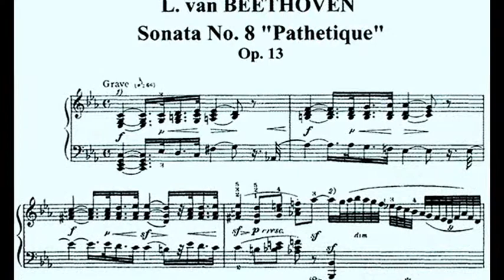Sonate Pathetique ( Paul Mauriat)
Een bewerking van Sonate Pathetique no 8 van Beethoven, door de Franse Dirigent
Arangeur-Componist Paul Mauriat, & Le grand Orchestra, geb 1925 te Marseille,
Overl, 2006 te Perpignan, Hij arangeerde voornamelijk lichte muziek.
Speelde/dirigeerde v a 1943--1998. Het Grand orkest toert nog steeds.
Met beelden van onze Prachtige Machtige maar ozo fragile Aarde